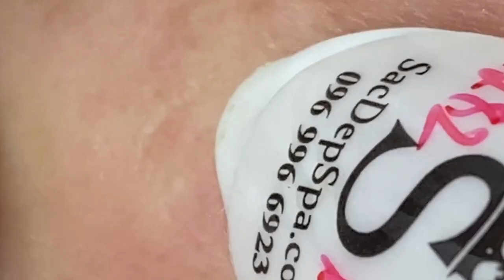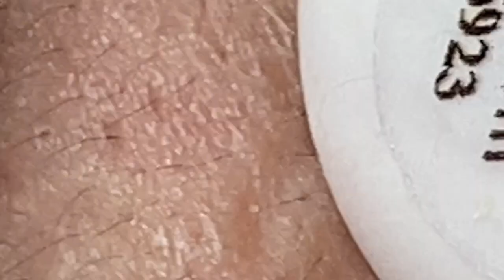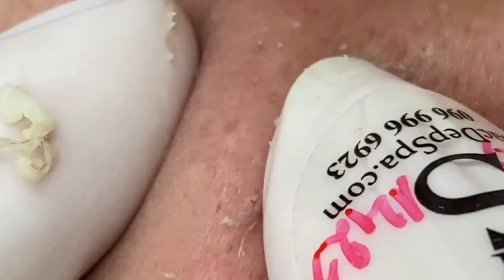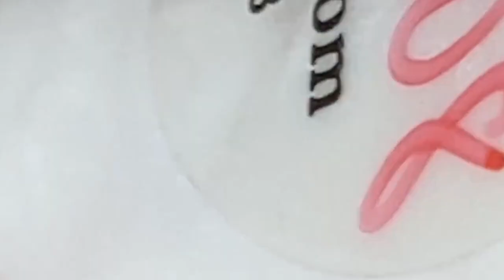العناية بالبشرة الفاخرة اليومية للوجه مع وكالة ناسا